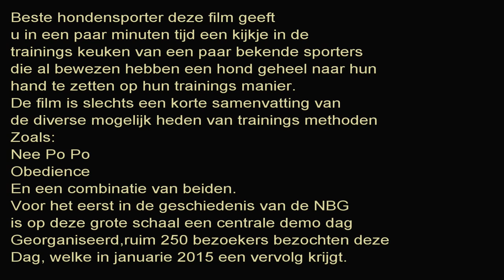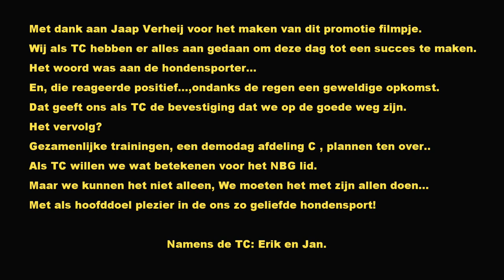NBG Demo dag 16 11 2014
Wij als TC van de NBG hebben er alles aan gedaan om deze dag tot een succes te maken.
Het woord was aan de hondensporter...
En, die reageerde positief...,ondanks de regen een geweldige opkomst.
Dat geeft ons als TC de bevestiging dat we op de goede weg zijn.
Het vervolg?
Gezamenlijke trainingen, een demodag afdeling C , plannen ten over..
Als TC willen we wat betekenen voor het nbg lid.
Maar we kunnen het niet alleen, We moeten het met zijn allen doen...
Met als hoofddoel plezier in de ons zo geliefde hondensport!

Namens de TC: Erik en Jan.